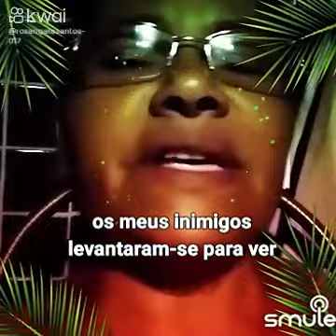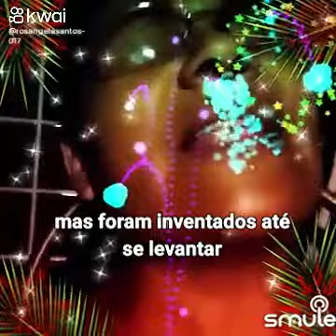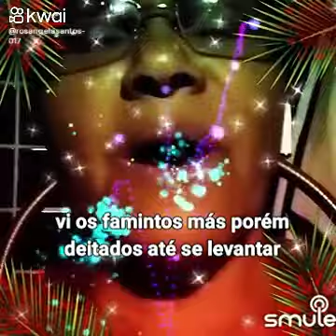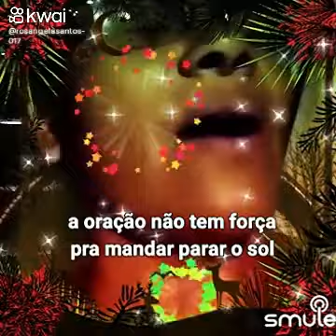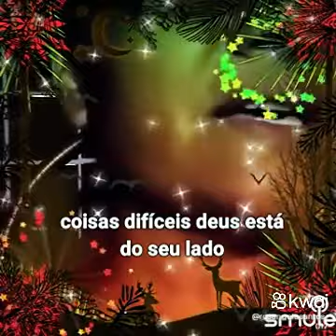9 de maio de 2023